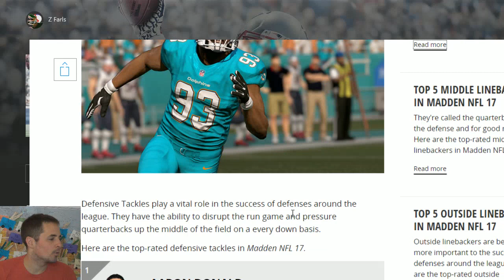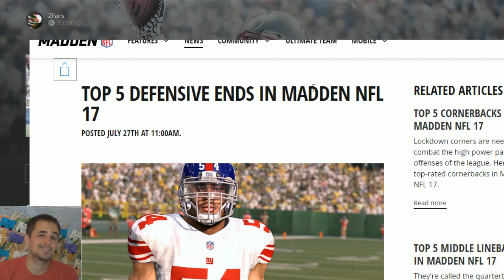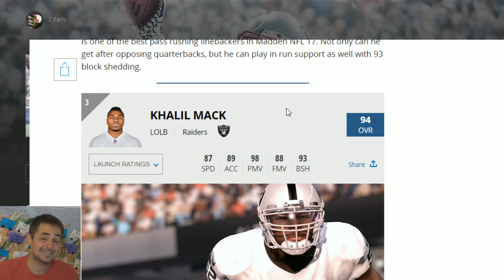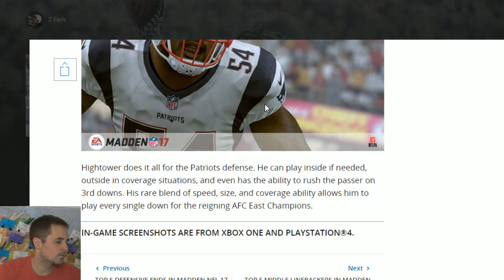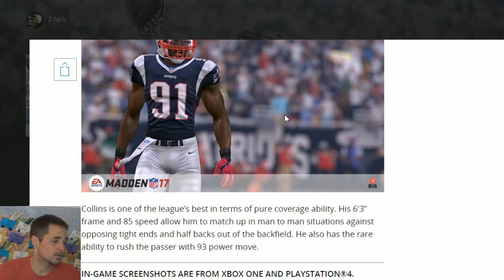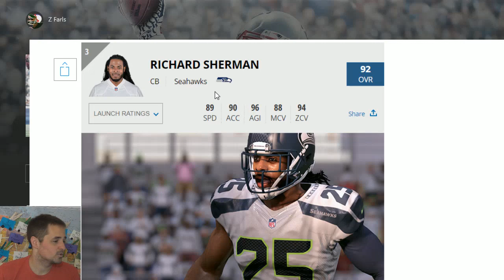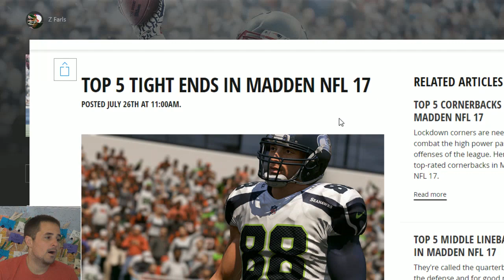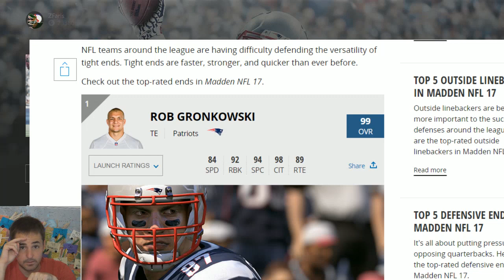Madden 17 Top 5 Defensive Ratings, 3 Players 99 OVR!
Madden 17 Player Ratings continue with defense including 3 new 99 OVR players in JJ Watt, Luke Keuchly + Von Miller!
How will these ratings effect gameplay and Ultimate team? ZFarls theorizes.